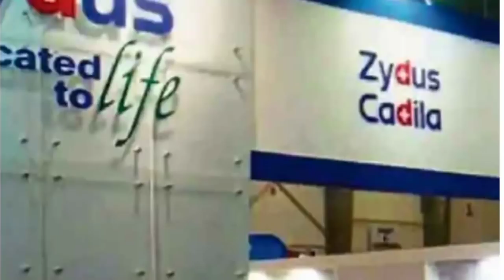Big announcement by odisha govt | Today breaking news Odia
odia vidyalaya
odia bidyalaya